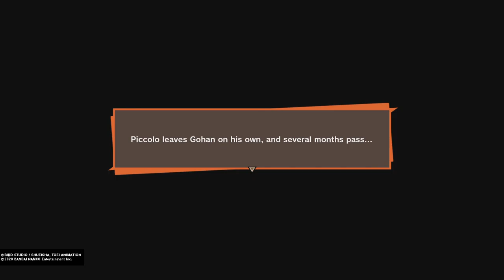DRAGON BALL Z KAKAROT - Saiyan Saga: Stop the Saiyan Invasion - Gohan's Guardian Pt. 2